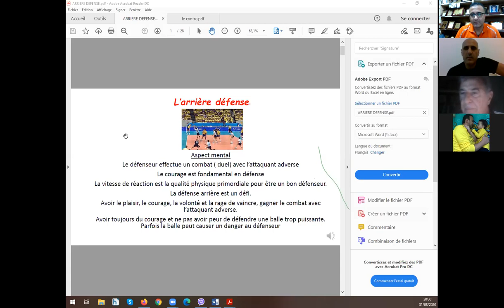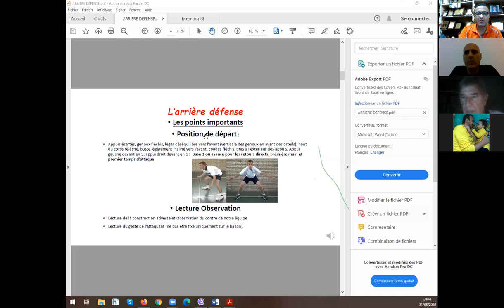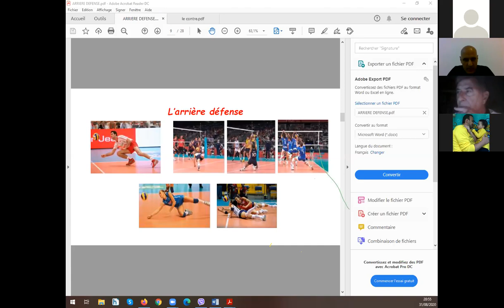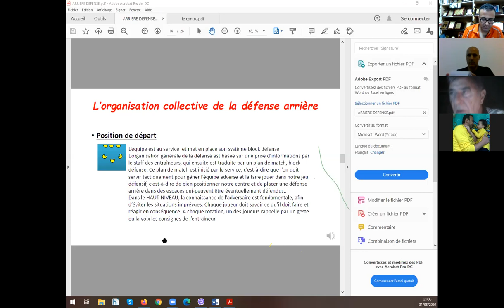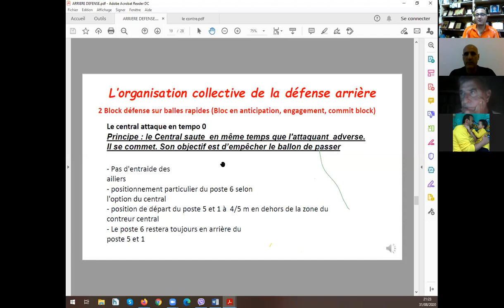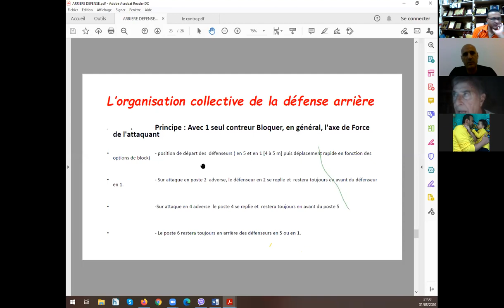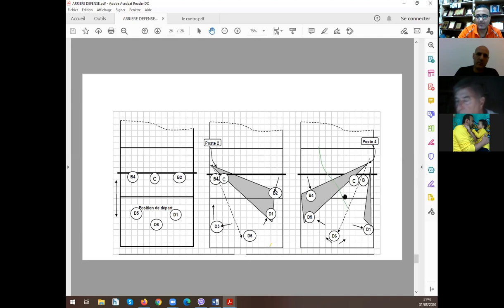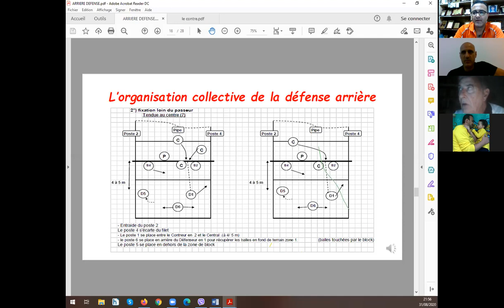الدفاع و الصد في الكرة الطائرة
الدفاع و الصد في الكرة الطائرة المدرب الفرنسي اندريه جليف